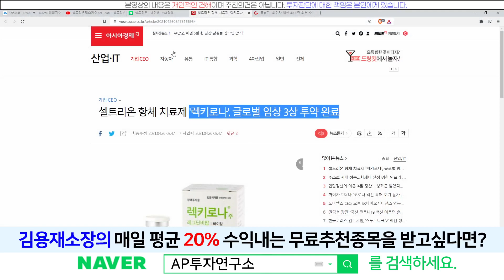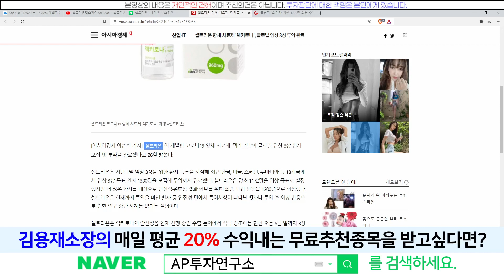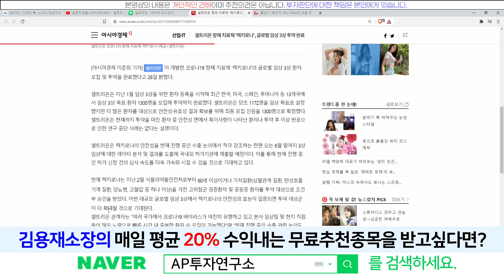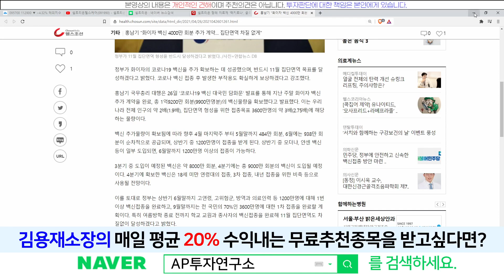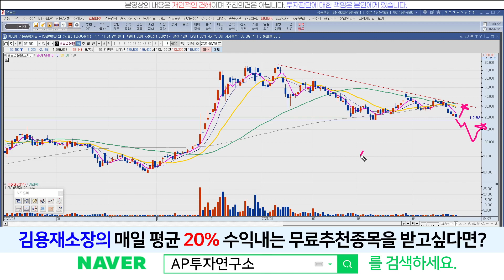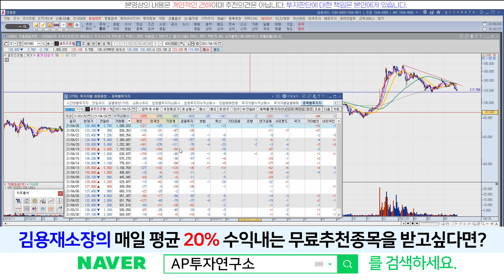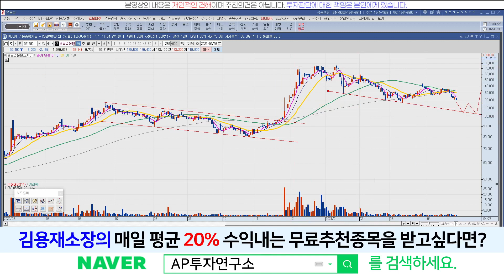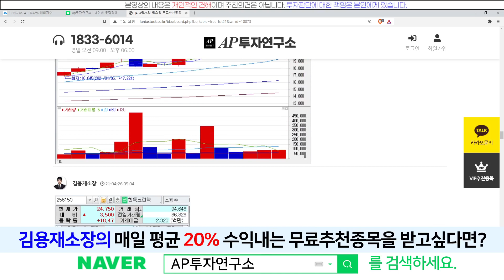셀트리온헬스케어(091990) -'렉키로나', 글로벌 임상 3상 투약 완료소식과 주가분석!